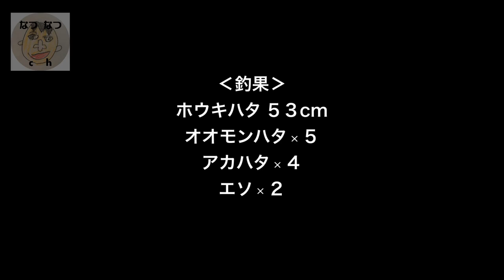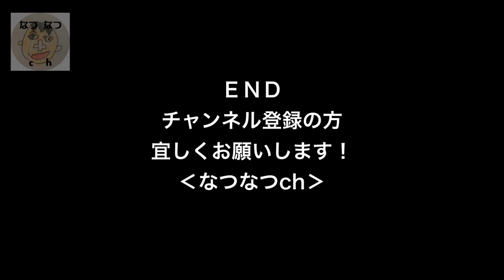【釣納】2019/12/29 ジギング ミニボート釣り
時々、昼寝好きの息子と釣行〜
口うるさいおっさんの釣り日誌です。
美味しい魚を求めて… 愛艇：正露丸と共に…

creator：ambience
1.ウッドベーススウィングジャズ

にぎやかなケルト曲「Pastorale2」